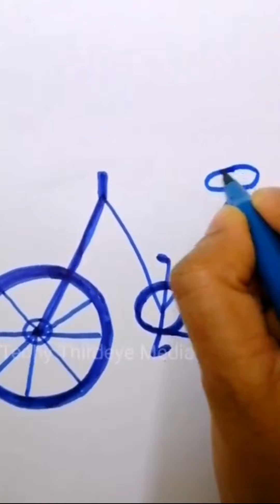ണിം ണിം സൈക്കിൾ പാഠം 76|Kilikonjal Victers Today|KITEVICTERS|Itsvicters|WCD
kilikonjal anganwadi today class,kilikonjal anganwadi class 1,
kilikonjal anganwadi class 4, kilikonjal anganwadi song,5kilikonchal balavadi,kilikonjal body parts,kilikonjal birds,kilikonjal balewadi,kilikonchal bhagam,kilikonjal bell 2,
kilikonjal boat,first bell kilikonjal,kilikonjal class 7nursery malayalam song,
nursery song malayalam amma,nursery rhymes malayalam and english,baby rhymes nursery malayalam,nursery business malayalam,best malayalam nursery rhymes,nursery business plan malayalam,nursery bed preparation malayalam,nursery rhymes malayalam for babies,
nursery malayalam cartoon,nursery class teaching malayalam,nursery rose care malayalam,
nursery class teaching malayalam 2021,malayalam cartoon nursery rhymes,cartoon malayalam nursery song,nursery class syllabus malayalam,nursery dance songs malayalam,malayalam cartoon songs,independence day song,
independence day drawing,independence day speech,independence day activity easy,
independence day all songmalayalam cartoon story,malayalam cartoon fairy tales,malayalam cartoon kochu tv,
malayalam cartoon mayavi,malayalam cartoon movie,malayalam cartoon full,malayalam cartoon koo koo tv,malayalam cartoon malayalam,malayalam cartoon kathu,
malayalam cartoon animation,malayalam cartoon animation movie,malayalam cartoon akkidimaman,malayalam cartoon ali,malayalam cartoon aniyan bava chetan bava
Anganwadiclass Kilikonjal Victersclass kilikonjaltodayvictersclass Anganwadiclass KITEVICTERS anganvadiclass anganvadiclasstoday kilikonchal anganwadiclass nurseryrhymes nurserysongs 1to10malayalamsong UKGclass lkgclass preschoolmalayalam Elearn anganwadiclasses edutech mathsforfirststandard elearn ukg lkg olglo090mmob firststandardscertclass scertfirststandard scertsecondstandard kilikonjalsong kilikonjaltoday onlineclass onlineclasses victersclasses3classroom Firstbell2.0 firstbellseason2 Kilikonjalseason2 kilikonjalnew kilikonchalnewsongsKITEVICTERSNEW KITEVICTERSNEWCLASSES kitevicters victerschannel student teacher newonlineclasses independencedaymalyalamsongs independencedaykidssongs kilikonjal2021 kilikonjal42 kilikonjaltodayvclass kilikonjalfirst victerschannel victersvicters anganwadi class,
victers anganwadi class 2,victers anganwadi online class,
victers anganwadi class today,victers anganwadi song,victers anganwadi class 1,
victers channel anganwadi english,victers channel anganwadi episode 1,
victers channel anganwadi first class,victers class for anganwadi,
victers channel for anganwadi,victers channel anganwadi june 2,kite victers anganwadi kilikonjal,kite victers anganwadi kilikonjal today,kite victers anganwadi kilikonchal class,kite
anganwadi class,
anganwadi class 9victers anganwadi kilikonjal 2021,kite victers anganwadi kilikonjal 2.0,kite victers anganwadi kilikonchal,kilikonchal victers anganwadi today,kilikonjal victers anganwadi today class,
victers anganwadi live,kite victers anganwadi latest,victers channel live anganwadi today,
victers channel anganwadi today live class,kite victers anganwadi today live,
victers kilikonchal anganwadi live,victers anganwadi class live,victers channel anganwadi malayalam,kilikonchal victers anganwadi song,
victers channel anganwadi songs,victers channel anganwadi season 2,
victers anganwadi today class,kilikonjal victers anganwadi today,
victers channel anganwadi today class live,it victers anganwadi,victers channel anganwadi yesterday,victers channel anganwadi class 1,victers channel anganwadi class 1 2021,
victers anganwadi 2.0,kite victers anganwadi 2.0,victers channel anganwadi class 2,
victers channel anganwadi today 2021,victers channel anganwadi class 2021,its victers anganwadi class 2021,victers channel anganwadi class 3,victers channel anganwadi class 4,